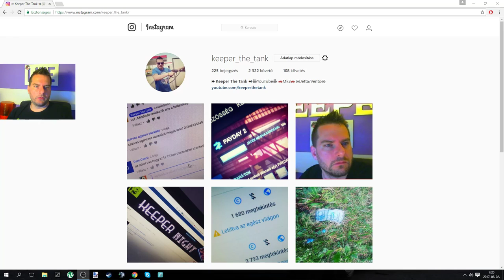SZOMBATI NYEREMÉNYJÁTÉK (spintires és sok más)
LEÍRÁS
TÁMOGATÁSI LEHETŐSÉG

akkor írj egy levelet ide :

Nagy Attila
8915
Nemesrádó
Kossuth 19.